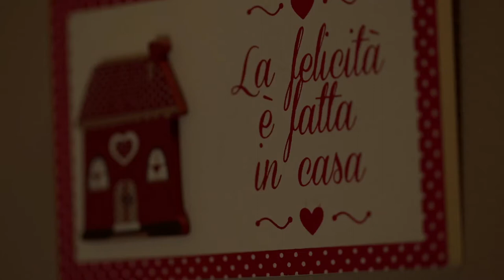Ivan & Valentina _ WeddingTrailer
STUDIOFOTOGRAFICOIMPRIMA